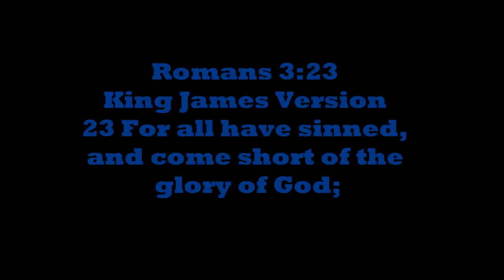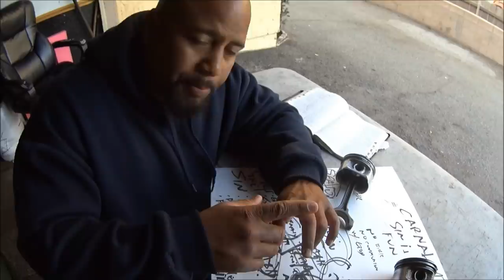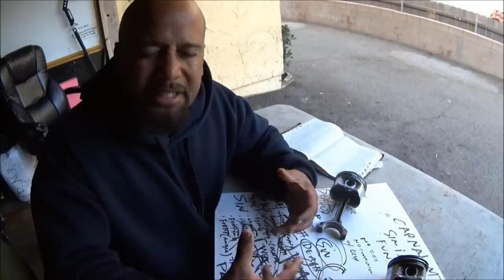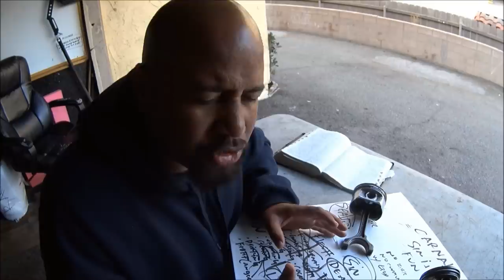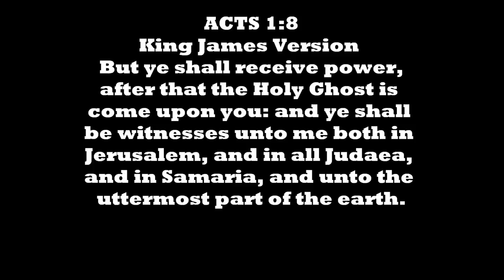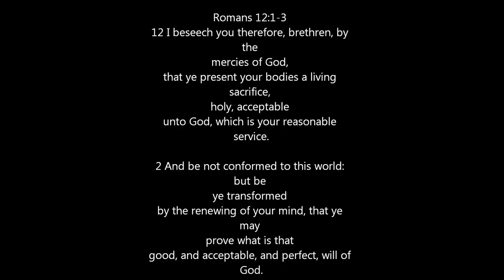FIX ROD KNOCK UNDER $40 FOR THE BROKE FOLKZ HOW TO FIX YOUR BROKEN SOUL STARVING YOUR SPIRIT (2023)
This is the simple process on how to fix rod knock and how to also fix the problem of the soul, Drugs, Alcohol, Hate why we do what we do. Keep Jesus Christ at the Center of your life.

 Cover song (O come to the altar) by Bailey Stowers & David Taafua